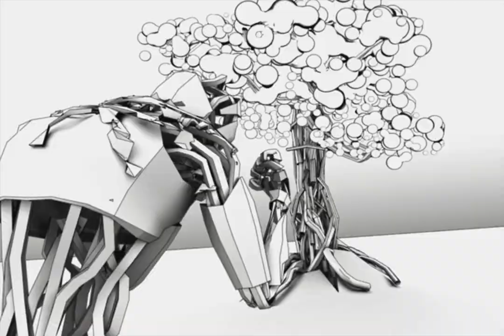Qualia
Michael Nagasaka